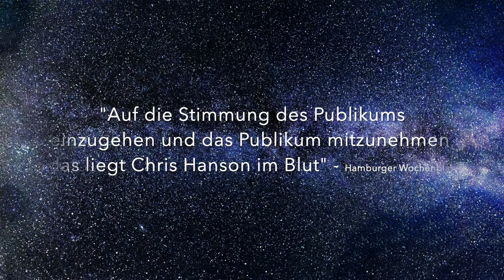Chris Hanson live im Menke-Planetarium Glücksburg (Trailer)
Am Freitag 12. November spielt Chris Hanson ein Konzert im Menke-Planetarium in Glücksburg. Los gehts um 19:00 Uhr.

Chris Hanson is a musician and composer from Flensburg, Germany